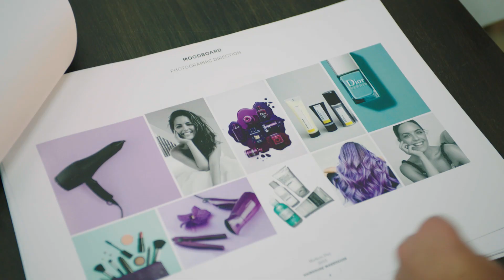Mum's the Star | Behind the Scenes with Olympia Valance (extended)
This Mother's Day we chat to Olympia Valance about all things hair and beauty, and how her Mum, Tania has influenced her style. Discover more & shop Perfect Gift Ideas for Mum In Store